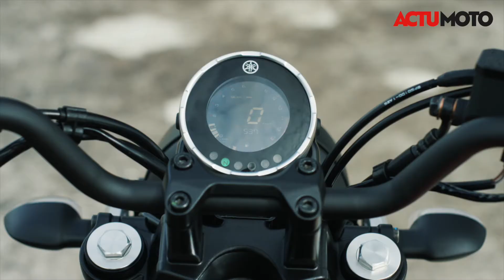Notre test de la nouvelle Yamaha XSR 125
Yamaha a ajouté une 125 cm3 à sa gamme néo-rétro, avec le moteur polyvalent de la MT-125, une partie-cycle différente et un look attachant. Nous avons testé, durant toute une journée, à Amsterdam et sur les petites routes de Hollande (siège de Yamaha Europe).